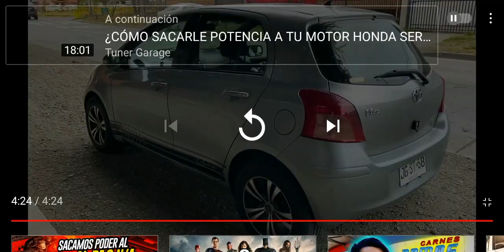TOYOTA YARIS/ VITZ 2009. Motor 1.0 (video 27/2022)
Negocios